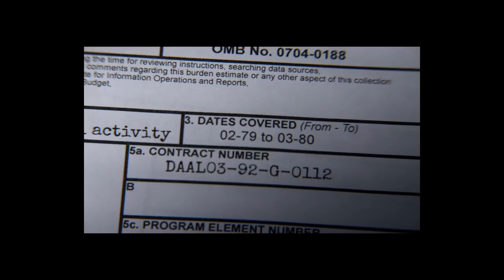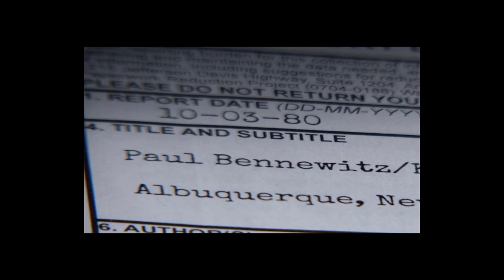Who Is Paul Bennewitz?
Paul Frederic Bennewitz, Jr. (September 29, 1927 - June 23, 2003) was an American businessman and UFO investigator who originated UFO Conspiracies in the 1980s.

A one-time PhD candidate in physics, Bennewitz claimed the existence of a plot involving an extensive network of UFO bases tied to an alien colonization and control scheme to subjugate the human race. After he saw the hypnosis sessions of Myrna Hansen, who claimed to have UFO experiences, he became convinced that cattle mutilations were due to aliens. As a result, Bennewitz claimed to have uncovered evidence of aliens controlling humans through electromagnetic devices, and furthermore claimed that UFOs were regularly flying near Kirtland and the nearby Manzano Nuclear Weapons Storage Facility and Coyote Canyon Test Area.

Convinced that he was intercepting electronic communications originating from alien spacecraft located outside of Albuquerque, New Mexico, Bennewitz soon believed that he had located a secret alien facility that he called Dulce Base. By 1982, Bennewitz began to spread his ideas regarding Dulce Base to others in the UFOlogy community. In 1988 he wrote a paper entitled "Project Beta" detailing how the base might be successfully attacked.

Bennewitz detailed his assertions to the Aerial Phenomena Research Organization, who regarded him as a deluded paranoid. Ufologist William Moore claims that he tried to push Bennewitz, who had been in a mental health facility on three occasions after suffering severe delusional paranoia, into a mental breakdown by feeding him false information about aliens.